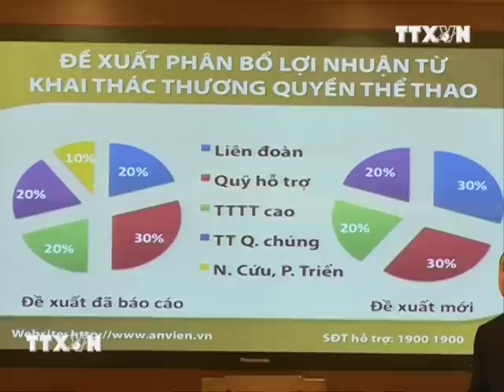Tổng kết lượt đi V-League 2012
Tin vui nhất từ lễ tổng kết lượt đi V-League 2012: VPF đã có được bản quyền truyền hình giải vô địch quốc gia từ AVG. Nhưng còn rất nhiều tin không vui khác: Nhiều tồn tại và hạn chế trong công tác tổ chức, điều hành giải của VPF, vấn nạn trọng tài, bạo lực sân cỏ vẫn chưa được giải quyết...